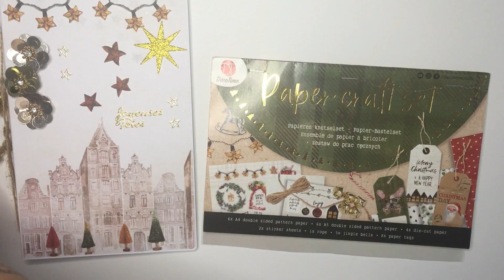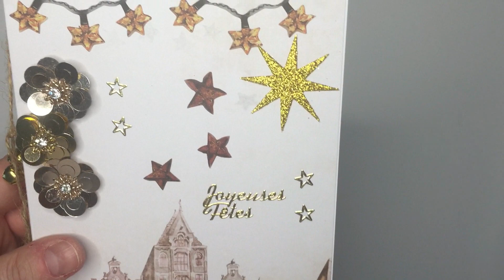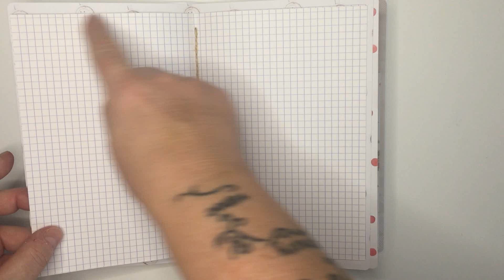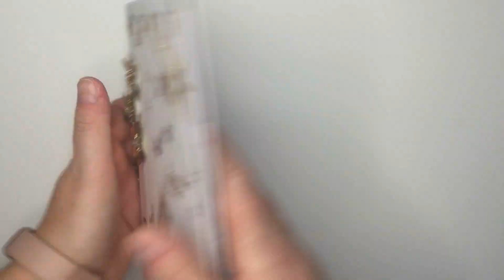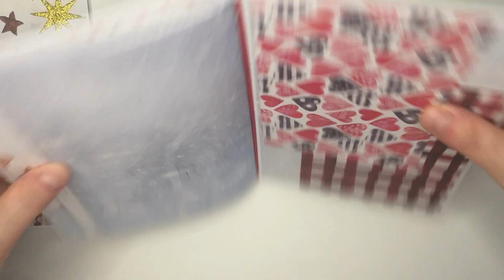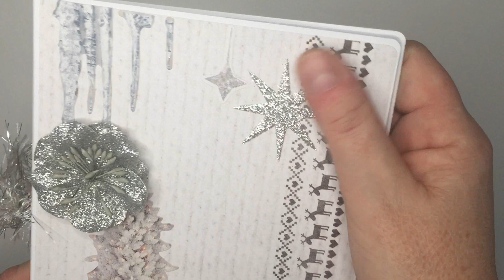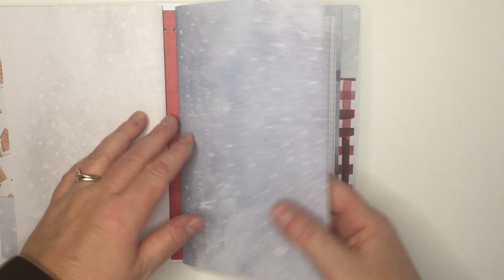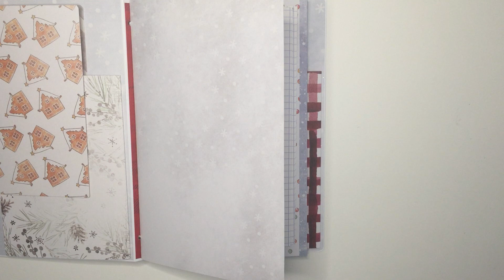SCRAP: Mini-Album-Carnet Paper Craft, Cadeaux de NOËL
Lien vers ma boutique ❤️❤️❤️❤️ ETSY ❤️❤️❤️❤️ :